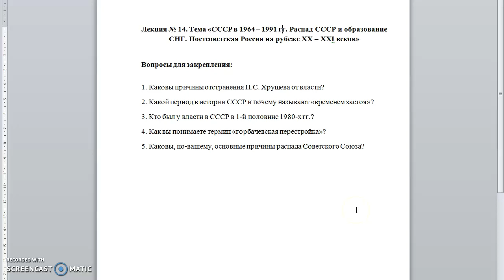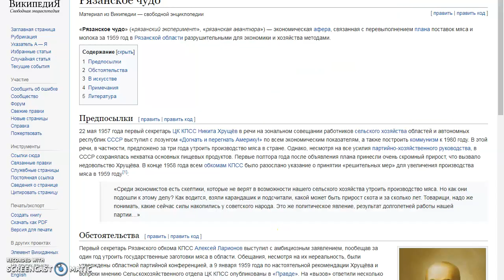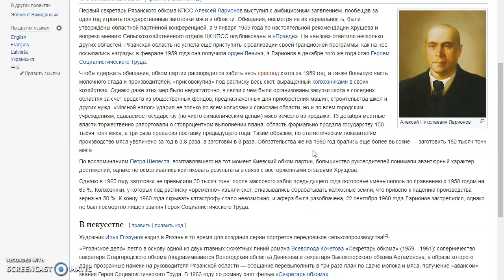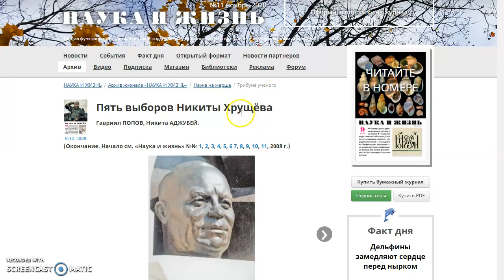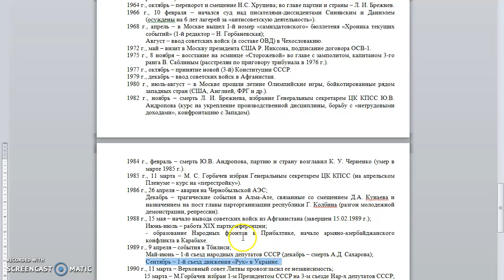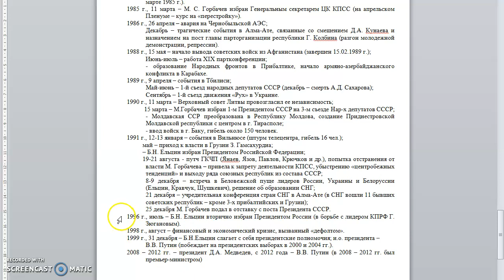Лекция №14. Новейшая история стран Запада. Перевезенцев А.Л.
Тема «СССР в 1964 — 1991 гг. Распад СССР и образование СНГ».

Краткое содержание: История СССР в 1964 — 1991 годах. Распад СССР и образование СНГ. Постсоветская Россия на рубеже ХХ — ХХI веков.